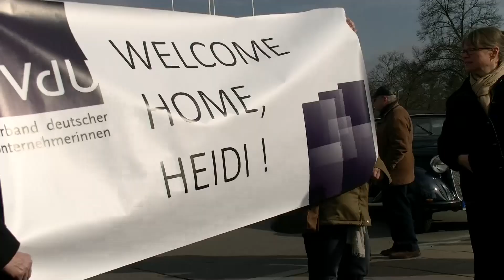Heidi Hetzer kehrt von ihrer Weltreise zurück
Heidi Hetzer kehrt am 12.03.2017 von ihrer Weltreise zurück von#bb-movie